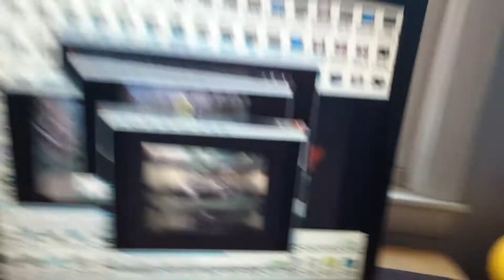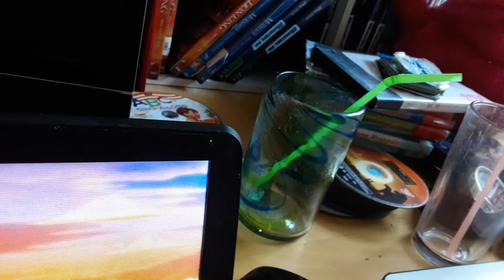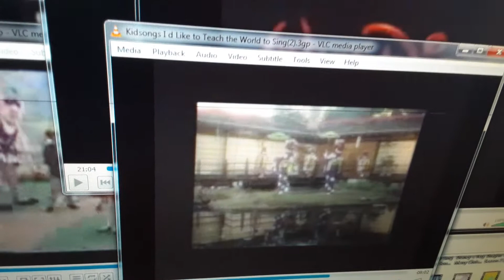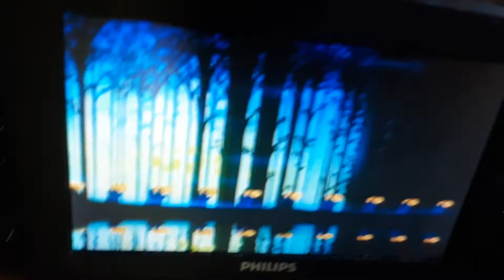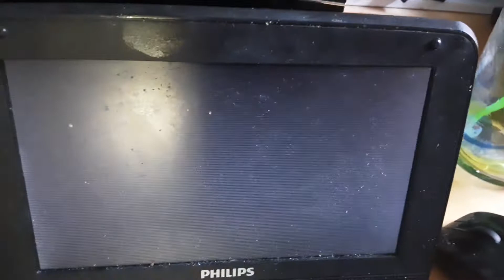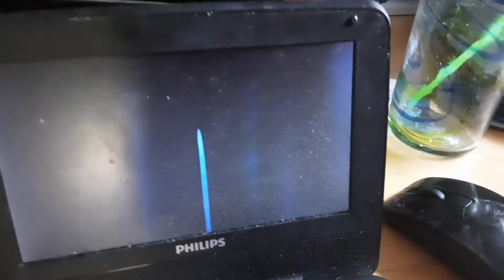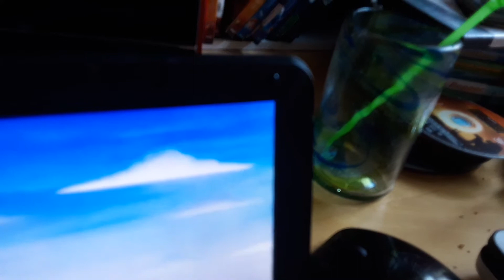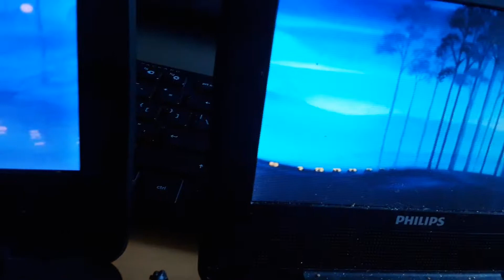Benjamin Lang banjo Kazooie brentilda